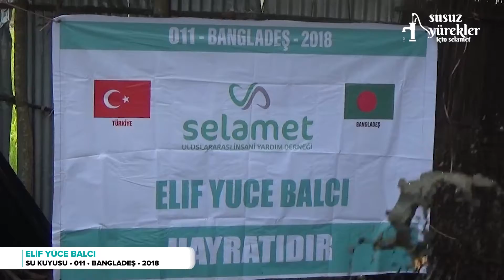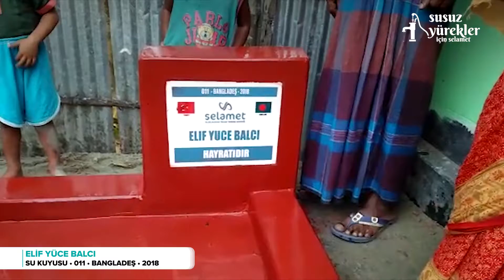Elif Yüce Balcı Su Kuyusu